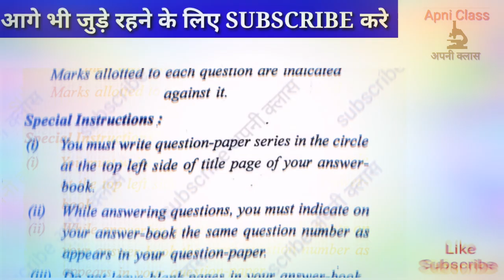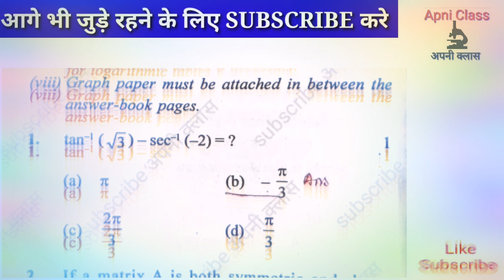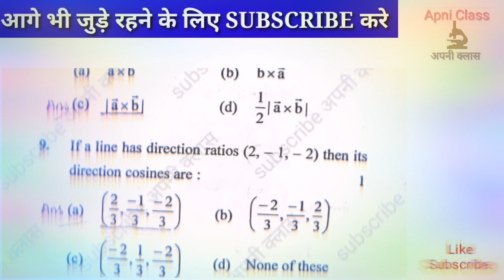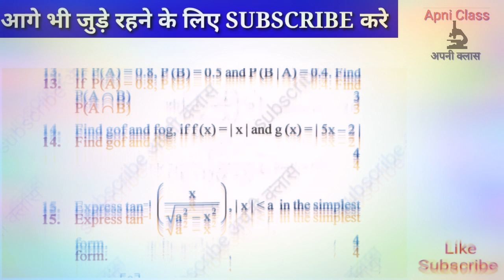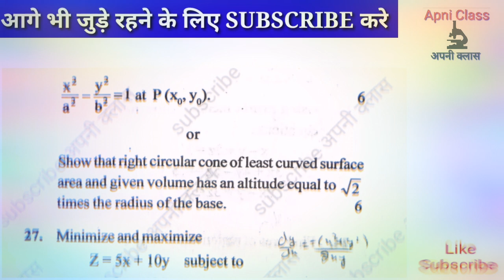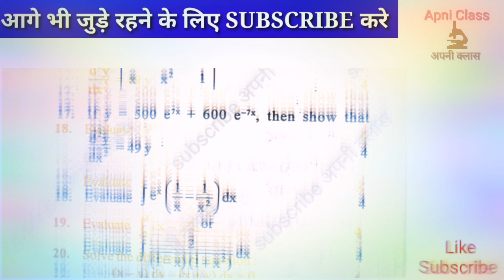10+2 Mathematics Question Paper 2020(1 to10 MCQ solved)HP Board Dharamshala HPBOSE Annual exam 2020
10+2 Mathematics Question Paper 2020(1 to10 MCQ solved)HP Board Dharamshala HPBOSE Annual exam 2020
hpbose old question papers in hindi
+2 previous maths question paper hp 2020
10+2 Physics Question Paper 2020  HP Board Dharamshala HPBOSE ,annual exam 2020
Plus two physics question paper hp board 2020,
First Ten question solved in this question paper हेलो  स्टूडेंट्स  इस वीडियो मैं  पहले 10  क्वेश्चन MCQ  solve  किये  गए  है  सो स्टूडेंट्स  को imp  क्वेश्चन  के आंसर  भी  मिल जाएंगे

+2 Hp Board English Most IMPORTAN QUES. FOR SESSIONS 2020 Set by LEC. ENGLISH SH. Manjeet sir who have 20 year experience in education department.

DOWNLOAD ALL 2nd Pre-Board Paper of 10th, +2 english ques. paper
 (HPBOSE) ⬇️⬇️⬇️⬇️⬇️⬇️CLICK following LINK⬇️⬇️

⬇️⬇️⬇️⬇️⬇️CLICK following LINK⬇️⬇️

10th Science 2018 Solved paper Hp Board धर्मशाला हि. प्र. 2018

10th Science 2019 Solved paper Hp Board धर्मशाला हि. प्र. 2019

For competitive exams and important एनसीईआरटी NCERT Science topics and for Genral science.

Apni class channel "अपनी क्लास चैनल